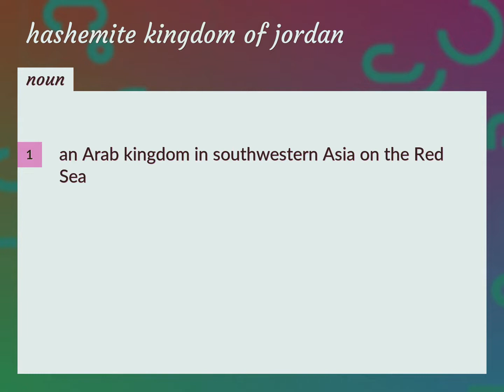Hashemite kingdom of jordan | meaning of Hashemite kingdom of jordan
What is HASHEMITE KINGDOM OF JORDAN meaning?

Susan Miller (2022, August 23.) Hashemite kingdom of jordan meaning